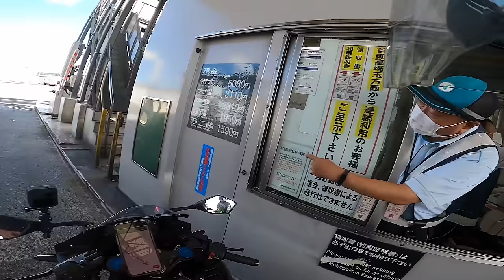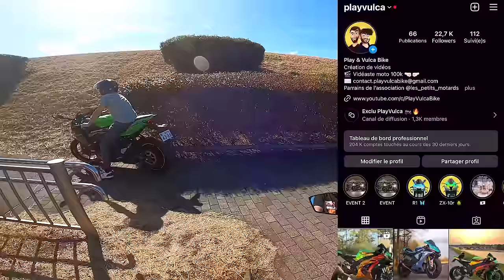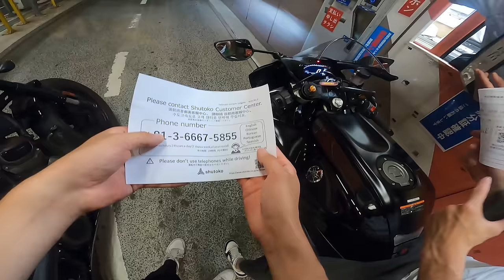RASSO DE DINGUE AU JAPON ! 🔥😱 - MOTO AU JAPON 🇯🇵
Moto
🏍 * Yamaha R1 2017
🔉 * Ligne complète Yoshimura
💥 * No DB-KILLER
😢 * 200 ch l 190 kg

🏍 * Kawasaki ZX10R 2018 REPROG
🔉 * Ligne complète Akrapovic
💥 * No DB-KILLER
😢 * 2** ch l 200 kg

Matériels
🎥 * GoPro Hero 8 Black
🔊 * Micro cravate Zalman ZM-MIC1
🎥 * GoPro MAX
🔉  * Micro cravate RODE SmartLavPlus
🎼 *  Enregistreur ZOOM H1-N